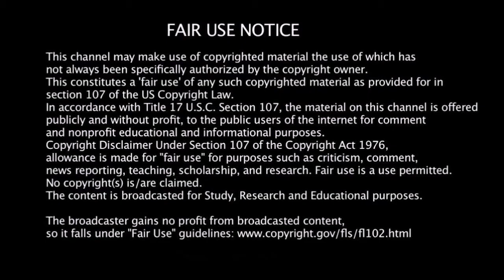Reminiscent 911(CC49) September 11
Reminiscent of 911 Caravan Carolyn